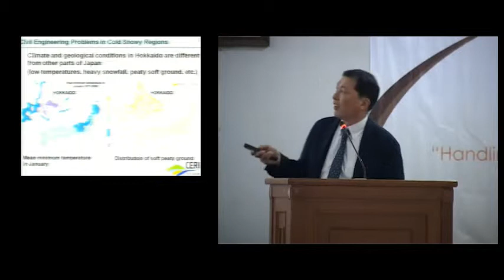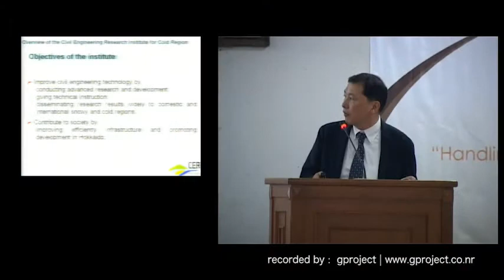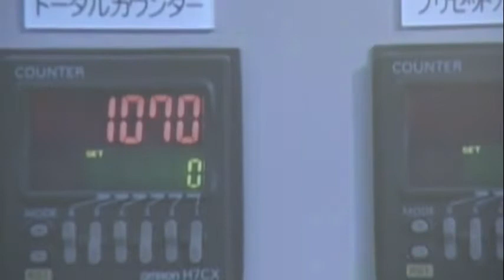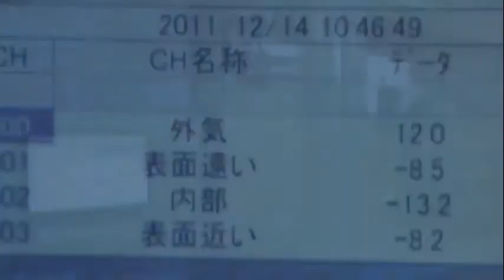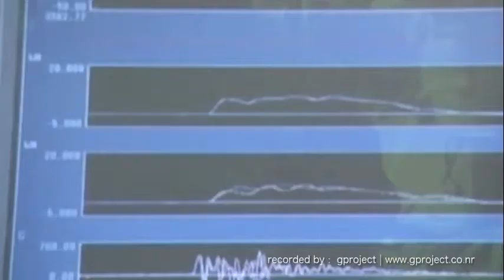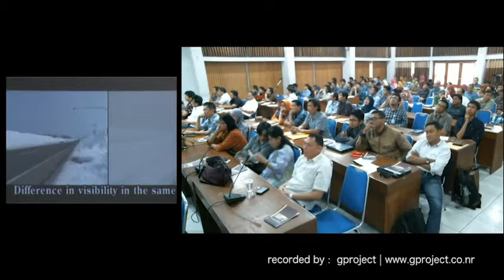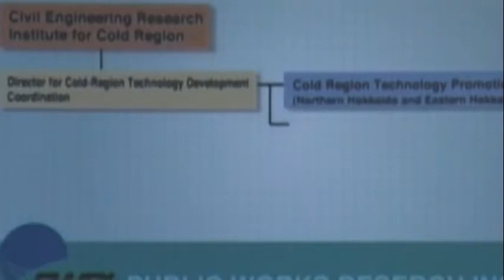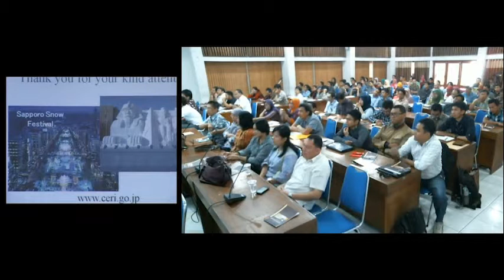International Seminar on Peat | Satoshi Nisimoto